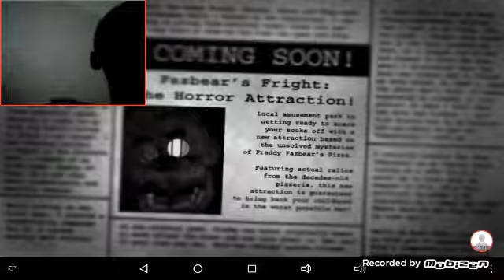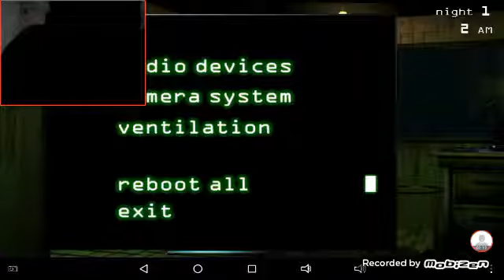Five Nights At Freddy's 3 Android Demo (Night 1 + Minigame)